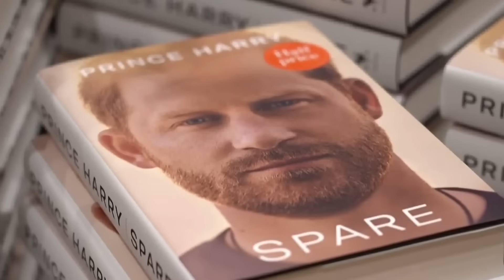The Parallel Lives of the Children (Meghan Markle)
HG Tudor examines a blatant attempt to acquire character traits and facade manage by comparing the Sussex children´s upbringing with that of the Wales´ children.